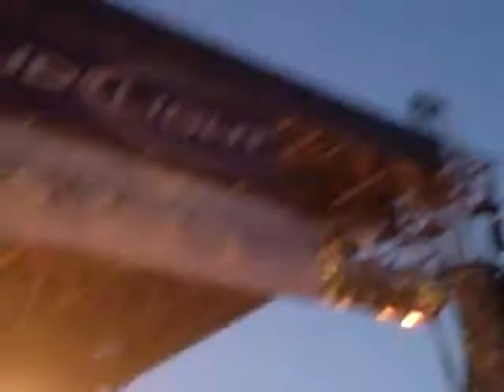Blue Oyster Cult @ the Petaluma county fair - 2011